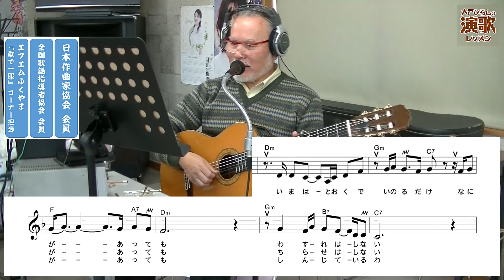『あなたに咲いた花だから』 天童よしみ 【大戸ひろしのKARAOKEレッスン】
天童さんの微妙な歌い回しが少し厄介ですが、
どうぞ頑張って習って戴きますように。
私はこの低音は苦手ですから、苦労しました。